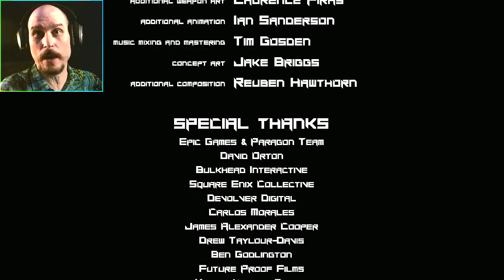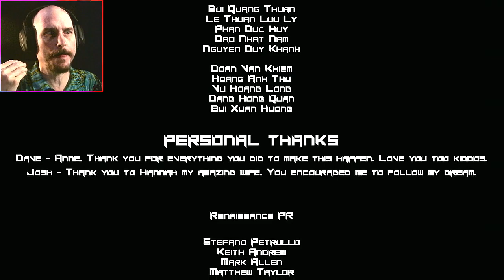BULLETS PER MINUTE - FULL GAME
bullets per minute, video game, gaming, game, ranting gryphon, 2 gryphon, comedy, funny, hilarious, HD, 60fps, playthrough, gameplay, walkthrough, Single player, Steam games, rhythm game, vikings, monsters,